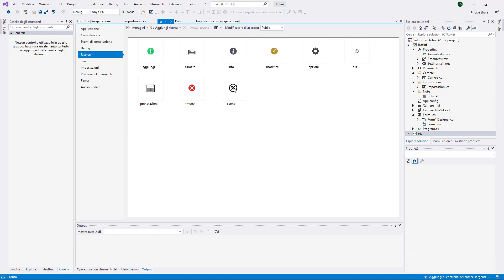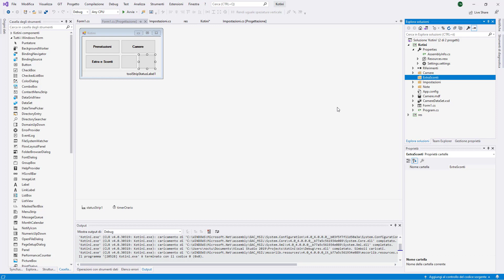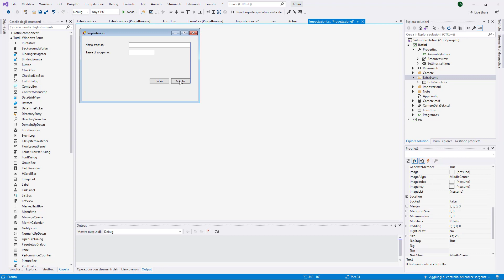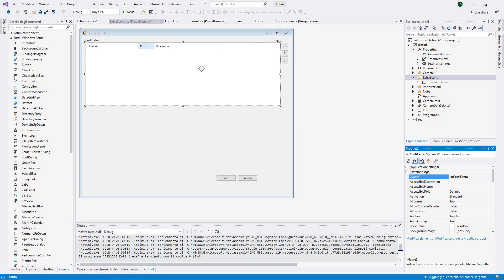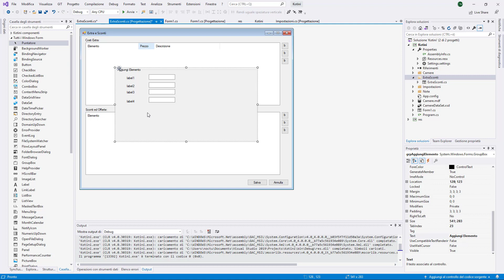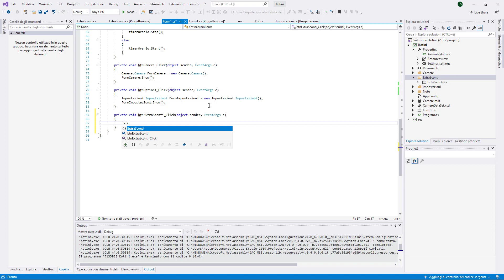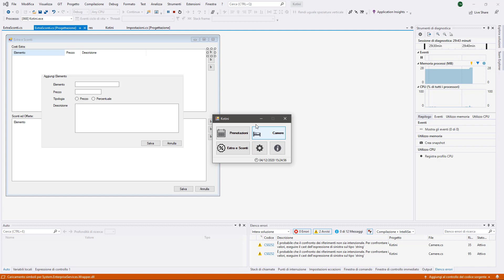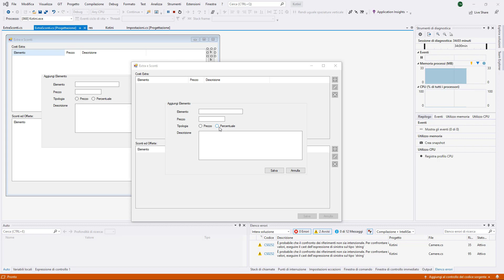Creare un gestionale per strutture ricettive in C# - #11 - Extra e Sconti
In questa undicesima lezione del corso andremo a creare un nuovo form, spostando la parte relativa agli extra, e creando anche una sezione per gli sconti.
Questo nuovo form servirà ai gestori per poter avere un'idea più chiara del contenuto.
Prepareremo anche l'interfaccia grafica per permettere l'inserimento dei dati sia per gli sconti che per gli extra.
Andremo ad utilizzare un metodo diverso per l'inserimento dei dati, rispetto a quelli visti fino ad ora sia in questo corso che in quelli precedenti.